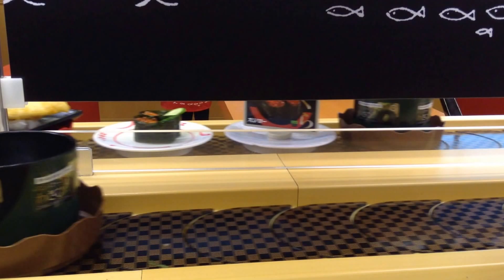スシロー 2015年12月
回転寿司のスシローです。改装してリニューアルオープンした店舗なのですが、向かいの席との仕切りのパネルが無地から魚の絵の入ったものに変わった以外は、どこが変わったのかよくわかりません。